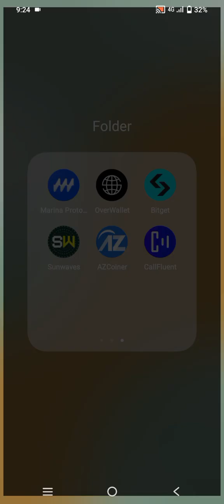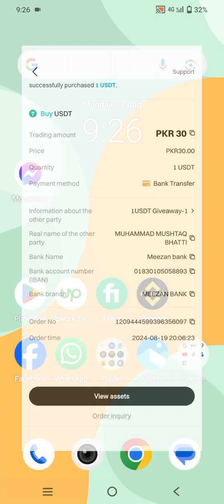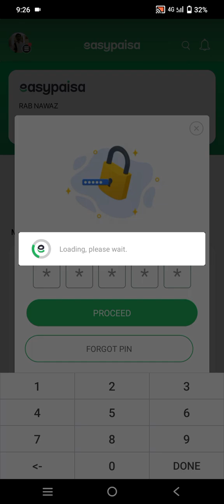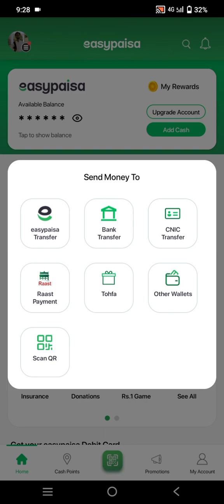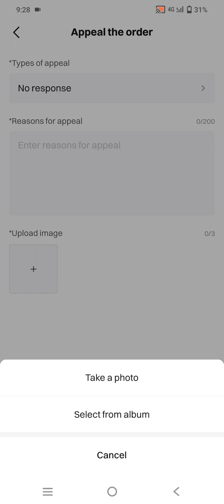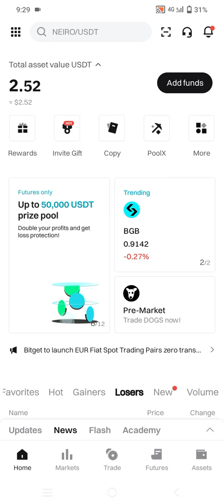How to buy a dollar for just 30 rupees